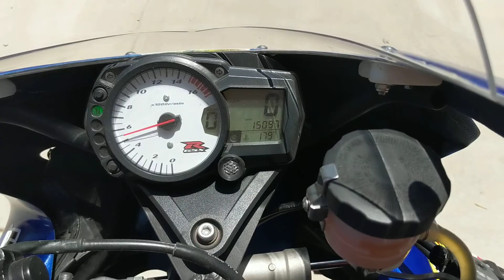2007 GSXR Race bike for sale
Selling this GSXR 750.